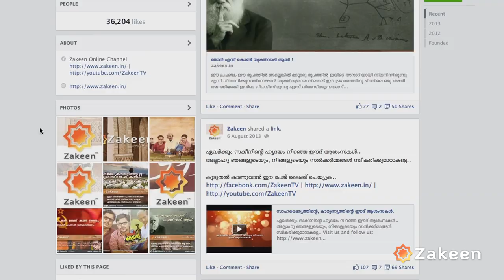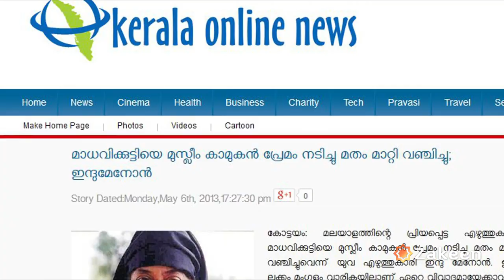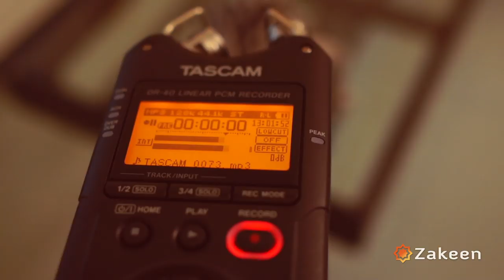Zakeen Intro !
ഒരു ചെറിയ ഇടവേളക്ക് ശേഷം Zakeen തിരിച്ചു വരികയാണ്.. എല്ലാവരുടെയും പ്രാര്‍ഥനകളും പിന്തുണയും തുടര്‍ന്നും ഉണ്ടാകുമെന്ന പ്രതീക്ഷയോടെ..